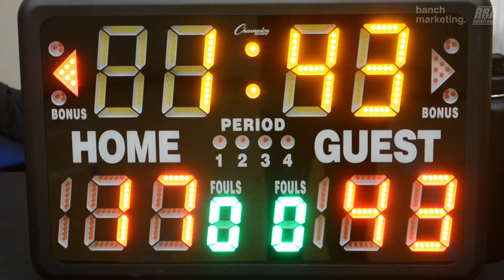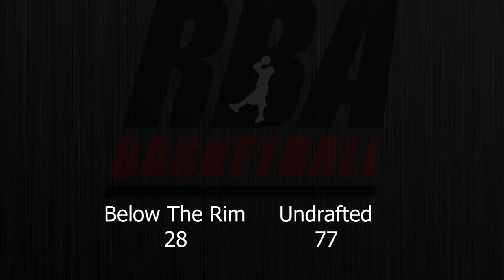2024 Burnaby Winter Comp - Below The Rim vs Undrafted - Roundball BC Mens Basketball League